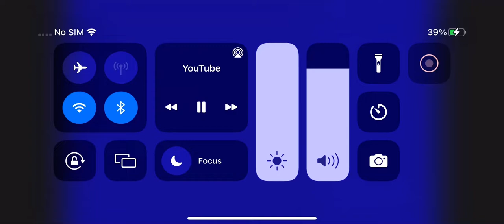Super Slowest Video!